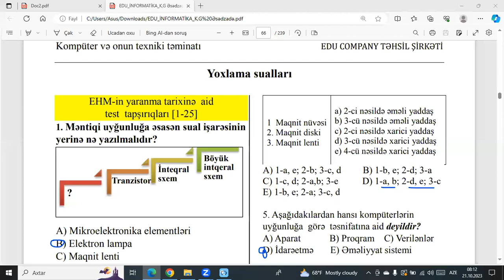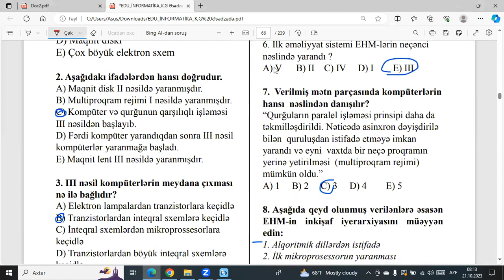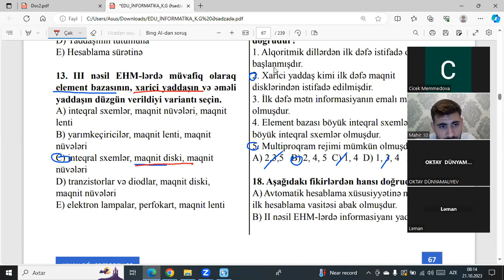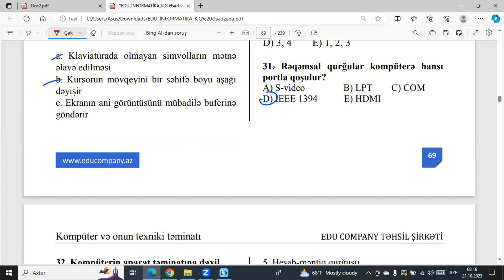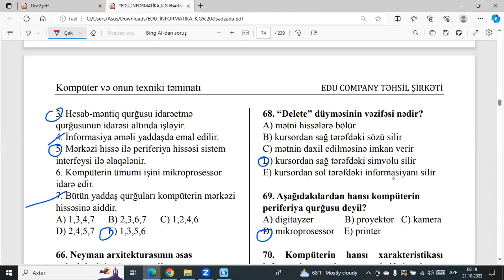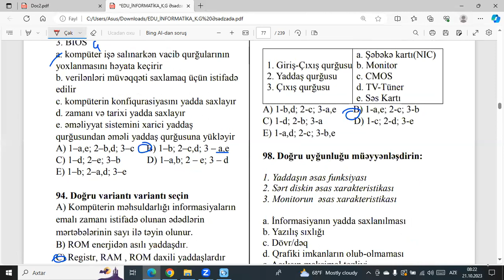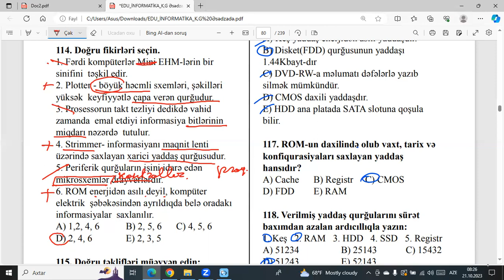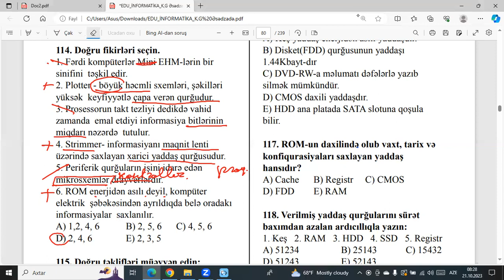Kompüterin kompüterin təminatı (test nümunələri-MAGİSTR)